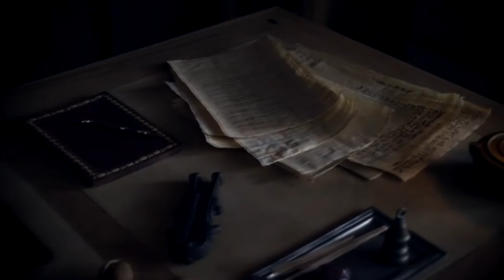Marcus Licinius Crassus || Bloody City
"I but honor Rome."